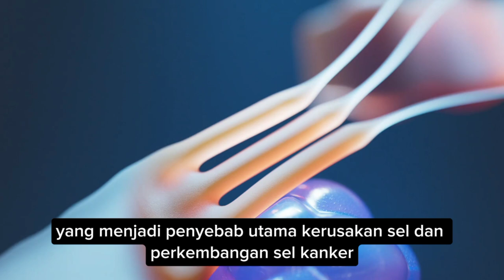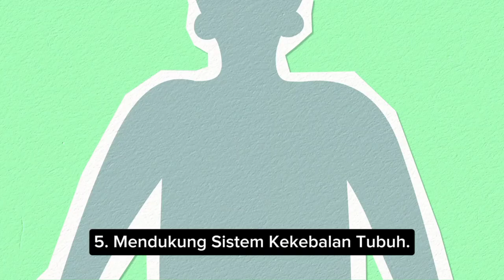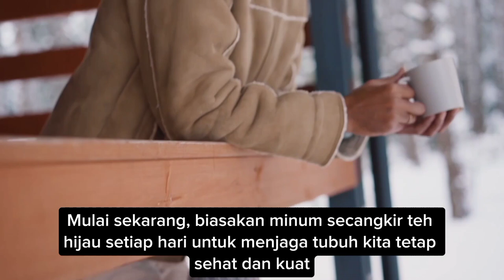10 Rahasia Kesehatan: Bagaimana Teh Hijau Membantu Melawan Kanker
Teh hijau bukan hanya minuman yang menenangkan, tetapi juga memiliki khasiat luar biasa dalam melawan kanker. Dalam video ini, kita akan mengungkap bagaimana kandungan antioksidan kuat dalam teh hijau dapat melindungi tubuh dari sel kanker. Temukan rahasia kesehatan alami yang bisa membantu menjaga hidup lebih sehat.